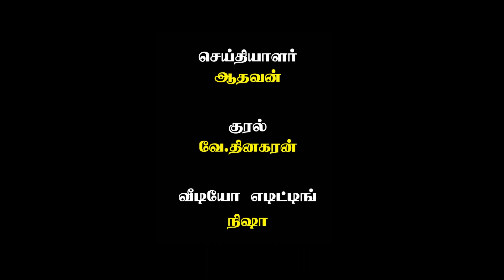டிசம்பரில் தேர்தல் ! தயார் ஆகும் அரசியல் கட்சிகள் !